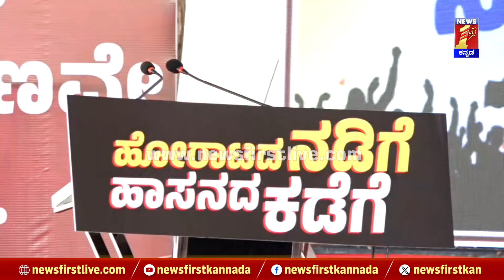Mavalli Shankar : 2 ಕುಟುಂಬಕ್ಕೂ ಸಂಬಂಧ ಇಲ್ಲ ಅಂದ್ರೆ HD Kumaraswamy ಮೈಕ್ ಮುಂದೆ ಯಾಕ್ ಬಡ್ಕೊತಿದಾರೆ | Hassan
Mavalli Shankar : 2 ಕುಟುಂಬಕ್ಕೂ ಸಂಬಂಧ ಇಲ್ಲ ಅಂದ್ರೆ HD Kumaraswamy ಮೈಕ್ ಮುಂದೆ ಯಾಕ್ ಬಡ್ಕೊತಿದಾರೆ | Hassan Protest | @newsfirstkannada